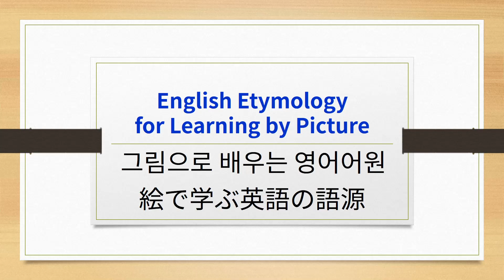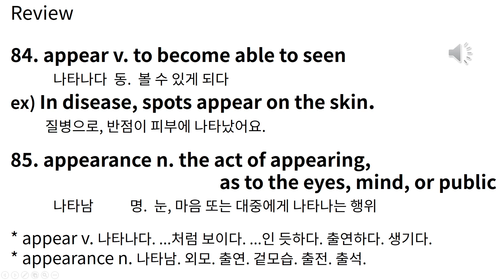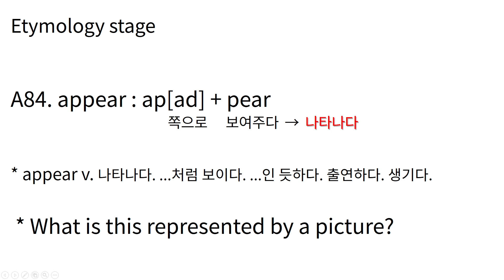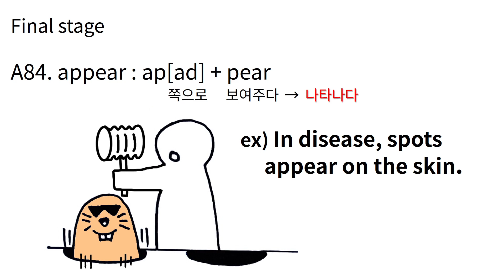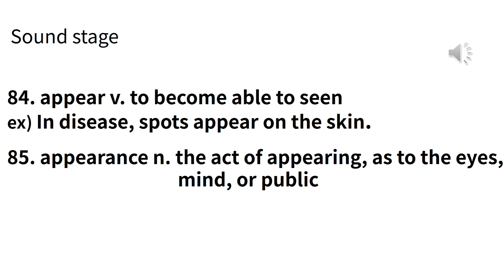#45 A84~85 appear 그림으로 배우는 영어 어원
A84~85 appear